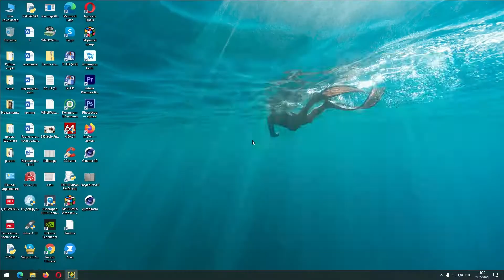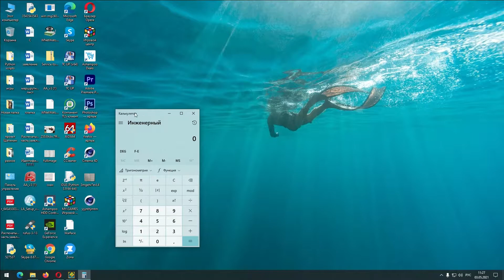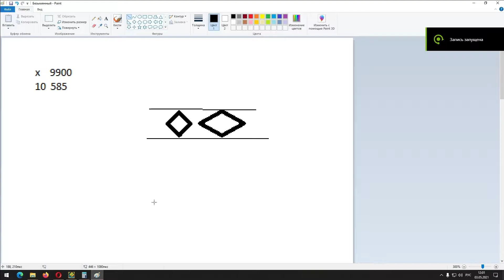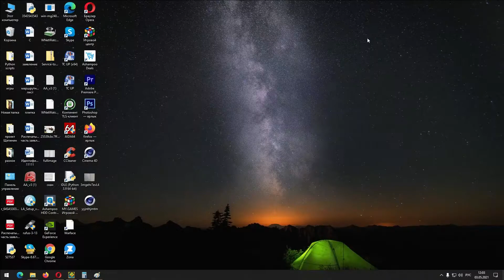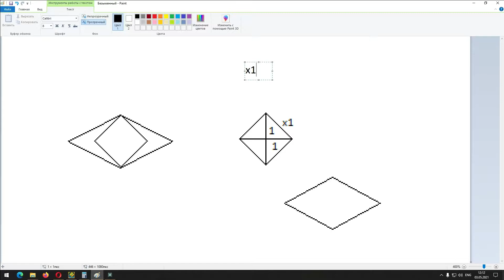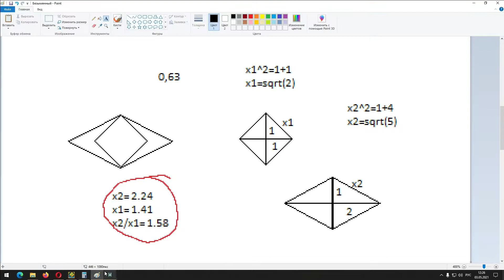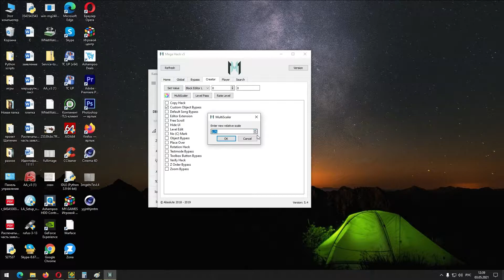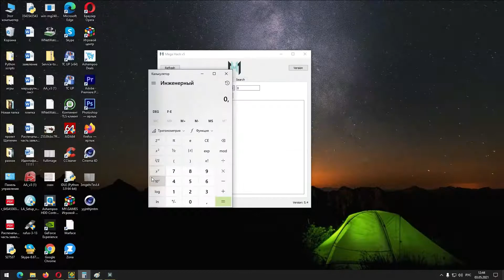ZigZag part one (10 subs special)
How I made ZigZag game in Geometry Dash Part One